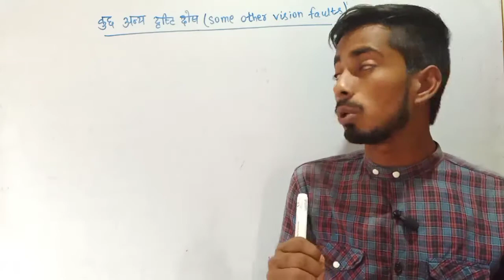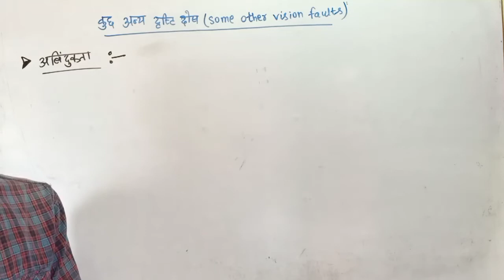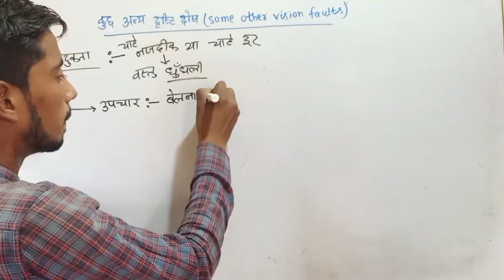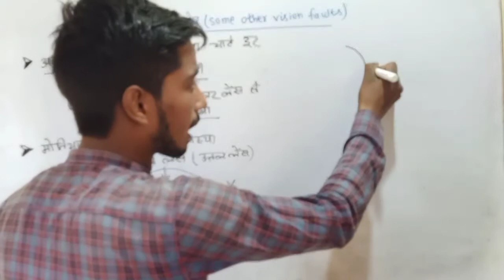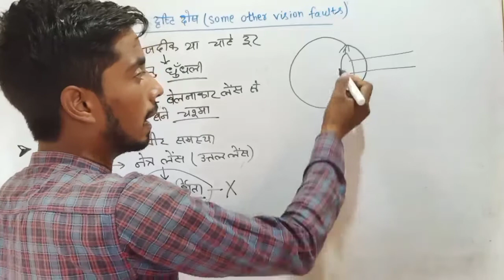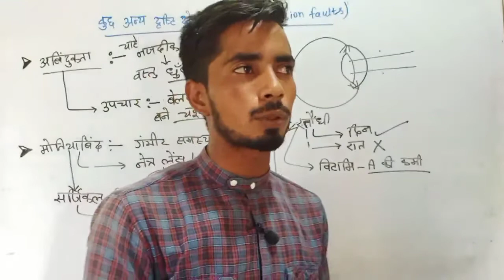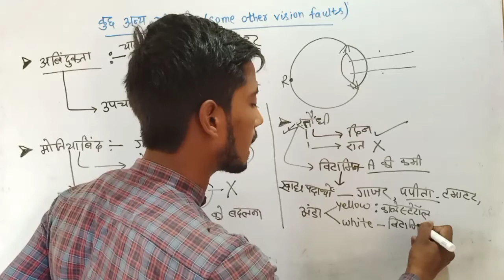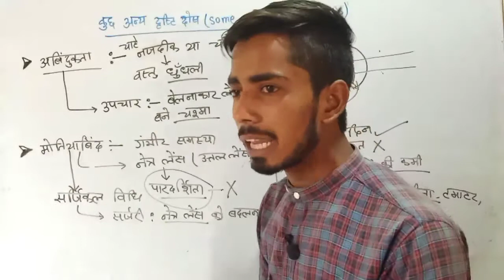समझिए कुछ अन्य दृष्टि दोषों को.. मोतियाबिंद,अबिन्दुकता और रतौधीं क्या है, इन दोषों के इलाज क्या है ?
hii

मैं इस वीडियो में कुछ अन्य दृष्टि दोष के बारे में बताया हूँ...

मोतियाबिंद, अबिन्दुकता और रतौधीं क्या है ? इसके क्या कारण है और इस दोष को कैसे दूर किया जा सकता है ?

पिछला वीडियो
निकट दृष्टि दोष, दूर दृष्टि दोष और जरा दूरदर्शिता क्या है ? इसके क्या कारण है और इसके उपचार बताएं।